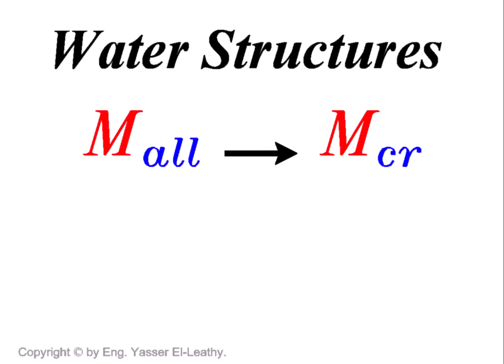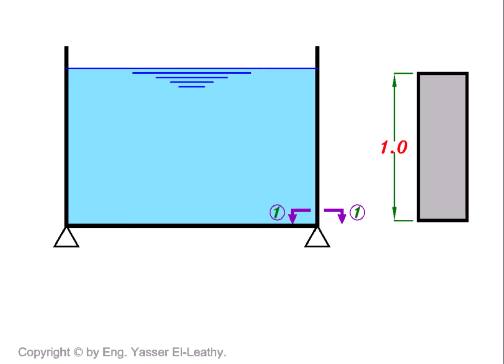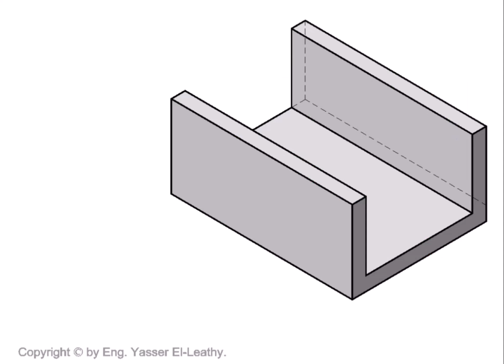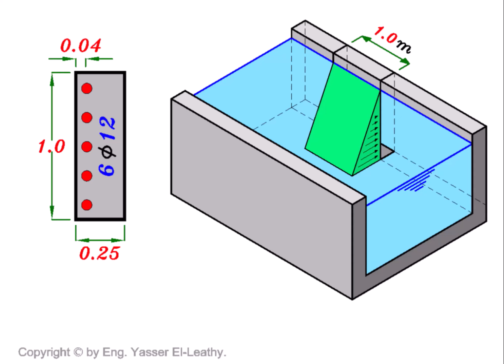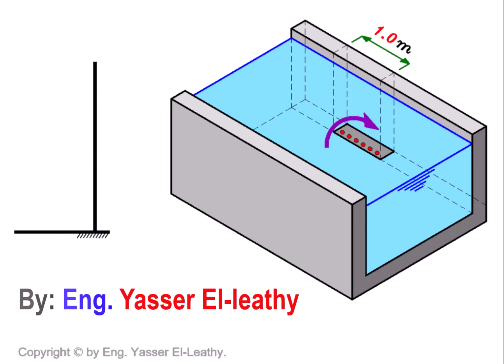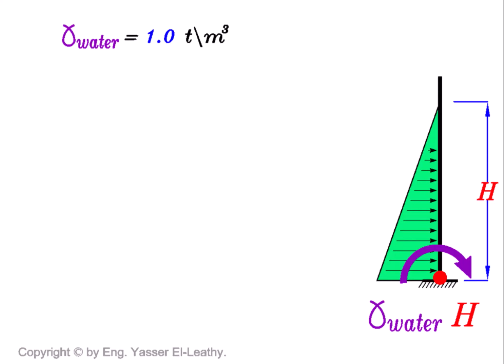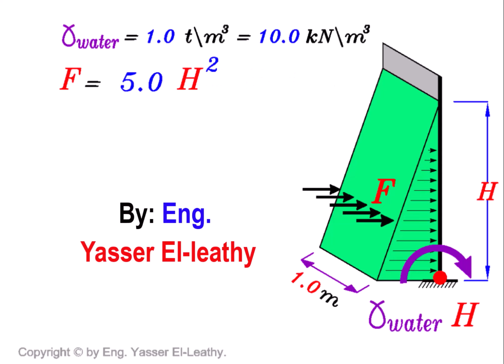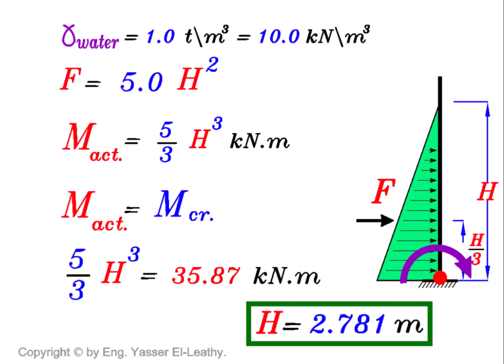05- Behavior of Beams under Bending (Page 176)